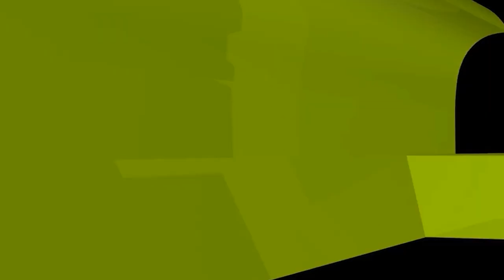শীতকালের যে আমলটি অনেকেই করেন না